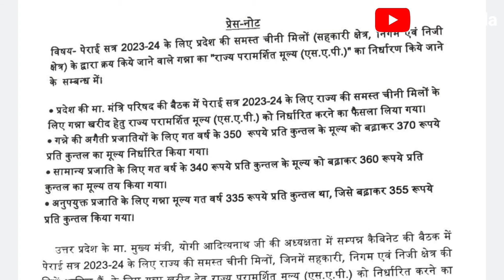370 रूपए कुंटल हुआ गन्ना का रेट | यूपी गन्ना मूल्य बढ़ोतरी 2024 | New sugarcane price in U.P